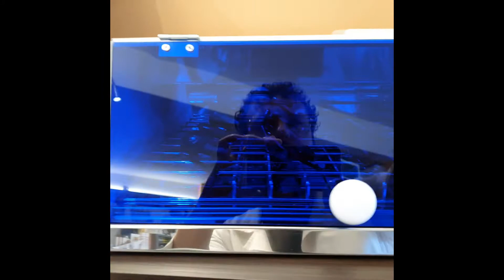LAMPADA GERMICIDA PER OCCHIALI STERILIZZA A FONDO?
Covid-19 vediamo quanta intensità deve avere una lampada per apparecchi germicidi per inattivare i virus , e come si usa , ad esempio noi ci sterilizziamo gli occhiali .